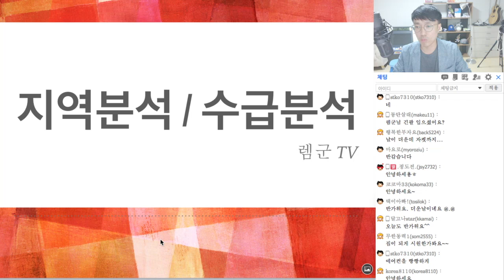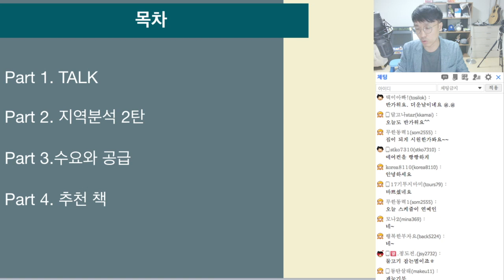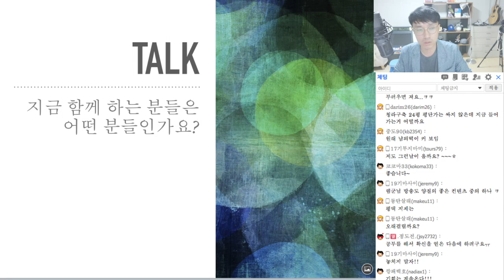시청자와의토크 _ 부동산개척기 렘군TV